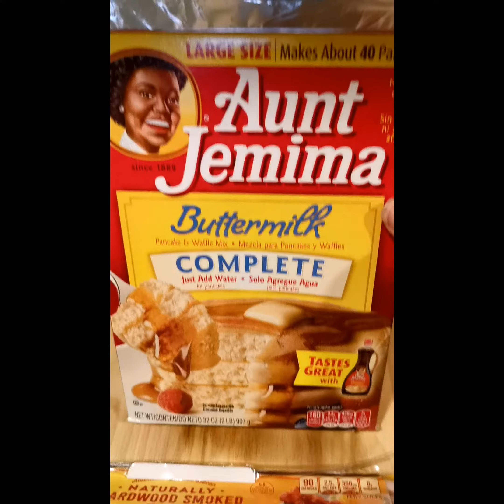PANCAKES l BACON l SAUSAGE l EGGS l BIG BREAKFAST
We decided to have a big breakfast in the house. We had Pancakes, fully cooked sausage links made with pork and turkey, Oscar Mayer pork bacon, scrambled eggs with garlic and onions with a coffee on it.
0:00
0:12
0:19